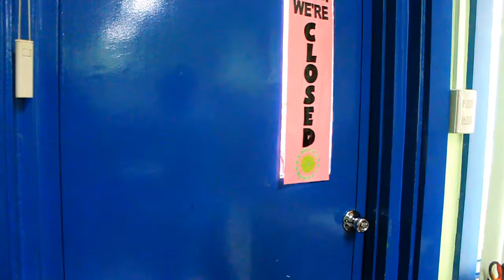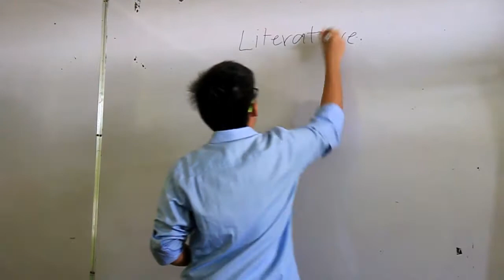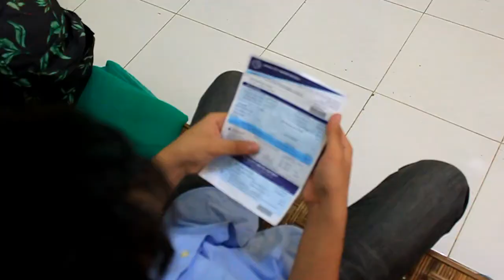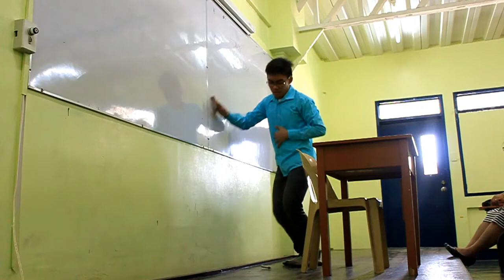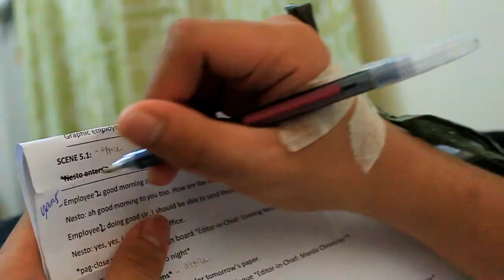gr4literature (NESTO VICENTE MADALI GONZALEZ)